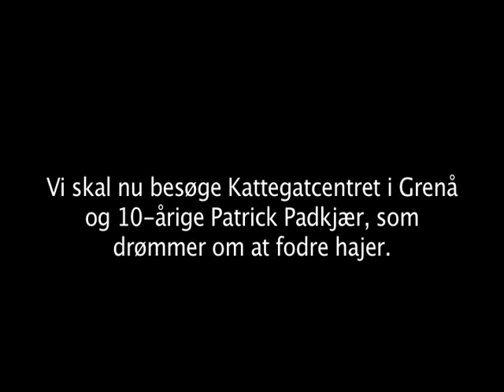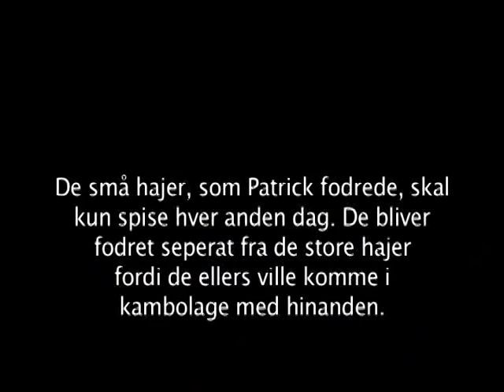Kattegatcentret med Patrick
Indslag til DJH, forår 2007.